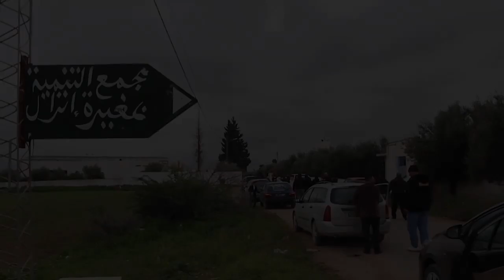الفيديو هذا من زياراتي إلّي عملتها في تونس إلّي يسمّيوها الغربيّة خاطر مايعتبروهاش العاصمة .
حزب البديل التونسي
الفيديو هذا من زياراتي إلّي عملتها في تونس إلّي يسمّيوها الغربيّة خاطر مايعتبروهاش العاصمة ، رغم إلّي الملّاسين على بعد ثلاثة دقائق من تونس العاصمة .
زيارتى إلى سيدى حسين و الملاسين، استمعت إلى الناس و إلى مشاغلهم و هذي المشاكل الحقيقية إلي يعيشها التونسي وإلي لازمها تتبدل .

حزب وطني, إصلاحي, وسطي و واقعي.
وطن متطور، ديمقراطي و حامل للأمل
مجتمع ، مزدهر و دامج ، خلاق ومتمسك بثقافته و منفتح على العالم
بلد يكرس المواطنة المسئولة، في خدمة الأجيال الحاضرة و القادمة.
 10 شارع ليبيريا لافايات- 1002 تونس
Parti Al Badil Ettounsi
 Parti national, un réformiste, centriste et réaliste
10rue Liberia ,Lafayette - 1002 Tunis